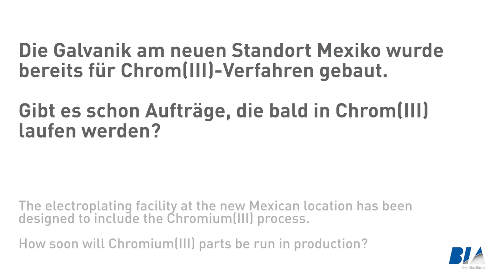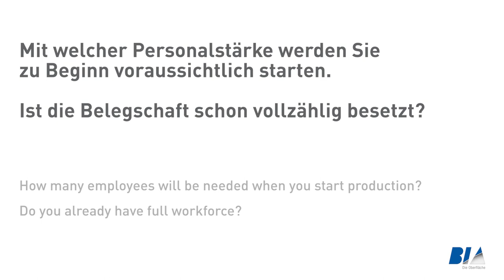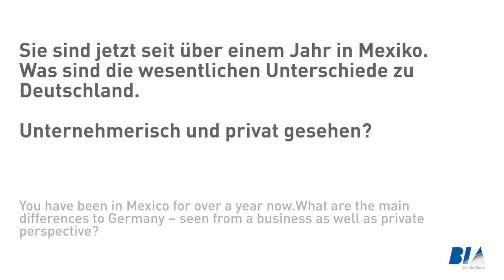BIA TechVideo: Produktionsstart bei BIA MEXICO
In dieser Folge der BIA TechNews berichtet Werksleiterin Pia Franzen über den Produktionsstart des neuen BIA Standortes in San Luis Potosí sowie über die Pläne der kommenden Monate.